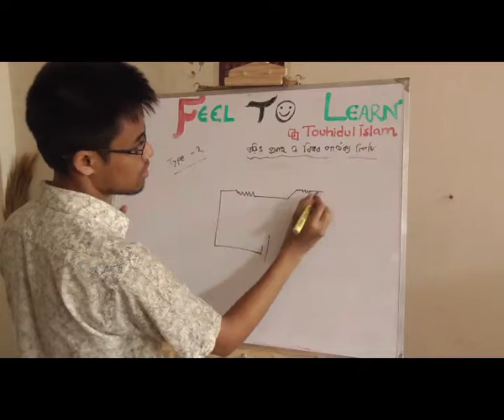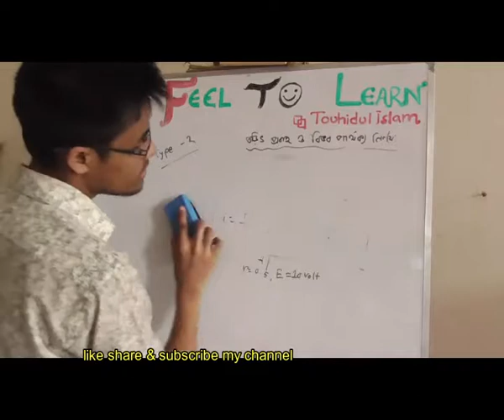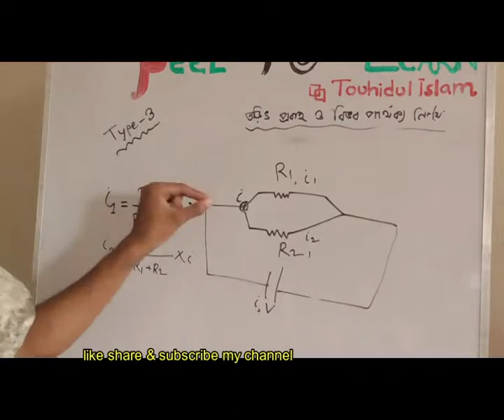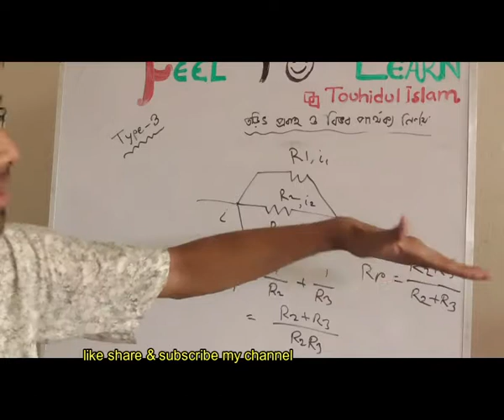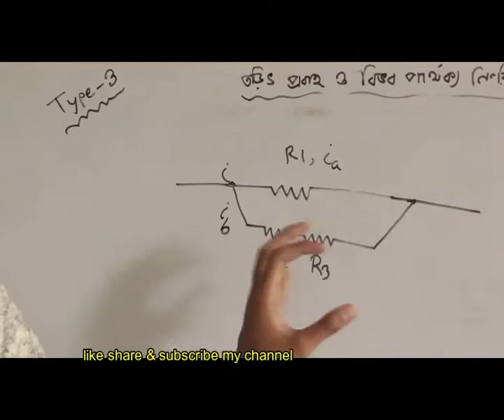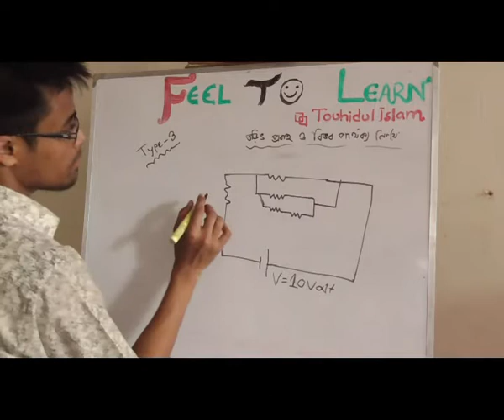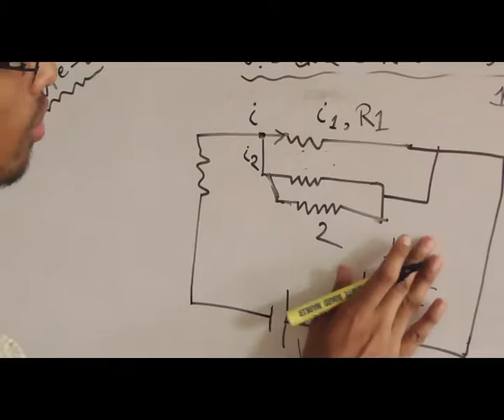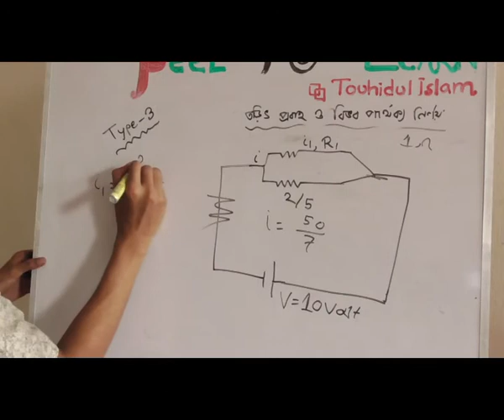তড়িৎ প্রবাহ নির্ণয়( torith probaho calculation quick 2)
তড়িৎ প্রবাহ নির্ণয়( torith probaho calculation quick 2) is uploaded on quick online school